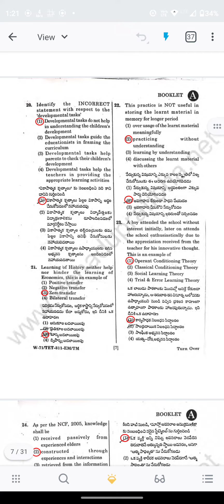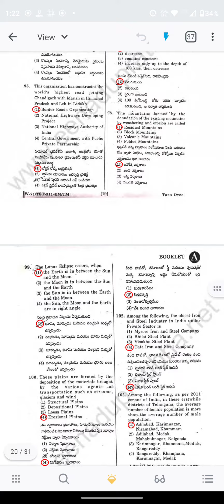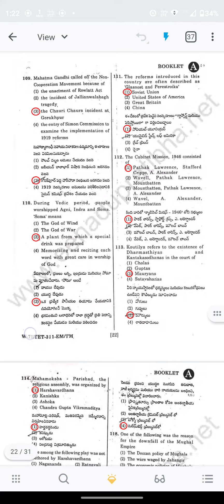2023 ts tet paper 2 SA social studies exam questions and key tstet2023 tsdsc ap dsc ap tet dsc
2023 ts tet paper 2 SA social studies exam questions and answers key tstet aptet tsdsc Sgt tstet2023 aptet apdsc tsdsc tsdsc2023 result